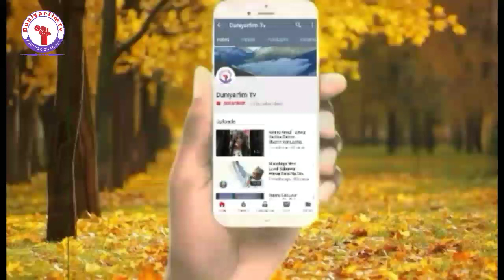Sabon Rikin Kabilanci Ya Barke Tsanin Hausawa Da Chobawa A Jihar Adamawa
Munayi Muku Godiya Sosai Da Kallon Wannan Video, Dafatan Kunji Dadin Abinda Kuka Kalla Sannan Kada Ku Manta Kuyi Subscribe Na Wannan Channel Namu Mai Albarka (ArewaFresh Tv Channel) Domin Samun Sabbin Wakoki, Videos, Labarai Da Dumi Dumin Su Kamar, labaran kannywood, Labaran Duniya, Wakokin Hausa, Arewa Hip Hop, Da Sauran su, _________________________________ Please Subscribe Our Channel 👏

____________HashTag______________ Duniyarfim-Tv